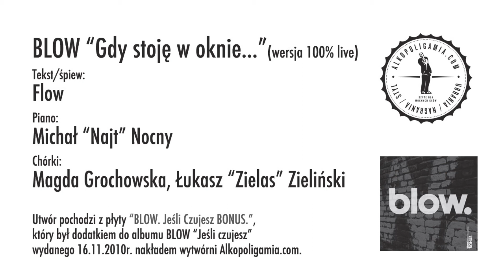BLOW - Gdy stoję w oknie ... (wersja 100% live)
tekst/śpiew: Flow
piano: Michał "Najt" Nocny
chórki: Magda Grochowska, Łukasz "Zielas" Zieliński

Utwór pochodzi z płyty "BLOW. Jeśli czujesz. BONUS", który był dodatkiem do albumu BLOW "Jeśli czujesz" wydanego 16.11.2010r. nakładem wytwórni Alkopoligamia.com.